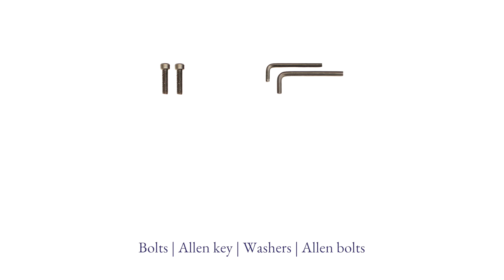How to assemble Andromeda bed furniture at home | furniture fitting | Wakefit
1. Bed Assembly.
2. Bed Fitting.
3. Connecting the side rails.
4. Storage beds.
5. Assembling furniture at home.

Andromeda bed assembly requires careful attention to detail to ensure that the final product is secure and sturdy. The assembly process can take some time, but with patience and attention to detail, it can be done successfully.

Before beginning the bed fitting, it's important to read the instructions carefully and identify all the parts and hardware required. The instructions will typically provide a list of tools and hardware required, as well as step-by-step instructions for furniture fitting.

The first step is to assemble the base of the bed, which typically involves connecting the side rails to the footboard and headboard. Once the base is securely attached, the headboard and footboard can be installed as directed.

If the bed or furniture includes storage components, these should be installed according to the instructions. Single beds with storage or storage beds can be more complex and may require additional steps to install the storage components properly.

Throughout the assembly process, it's important to ensure that all hardware is tightened securely and that the bed or furniture is stable and secure. Once the assembly is complete, it's a good idea to test the product to make sure it is functioning properly.

Overall, assembling furniture at home can be a rewarding experience, but it requires patience and attention to detail. With these tips in mind, you can successfully assemble your Andromeda bed or any other furniture.

About Wakefit:
Established in March 2016, Wakefit is a home and sleep solutions company driven by research and innovation. Ankit Garg and Chaitanya Ramalingegowda founded the company with the vision to become the most beloved home solutions provider in India. Wakefit.co manufactures all of its products in-house and has a constantly growing portfolio, including bed frames, mattresses, mattress protectors, comforters, back cushions, sofas, coffee tables, lighting, decor, and many other items.

andromeda bed assembly | bed fitting | furniture fitting | how to assemble furniture at home | storage bed | single bed with storage.